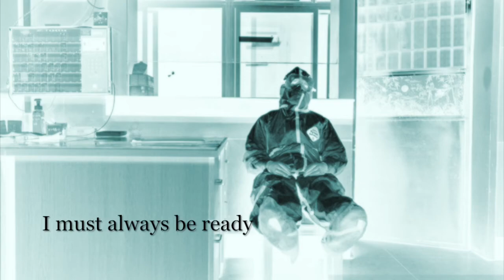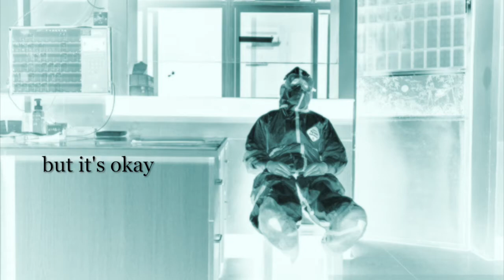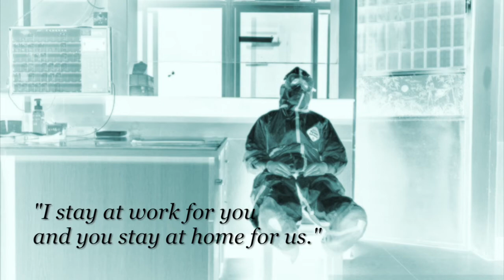HAZMAT SUIT - GERI SYANDRA YUSMAN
song, lyrics & music by Geri Syandra Yusman
22 March 2020.
Song about nurse, doctor & paramedics (Covid-19)
All track recorded & mixed on garage band Iphone 7.